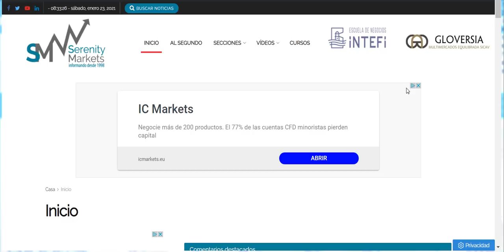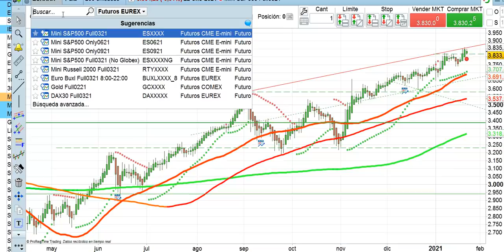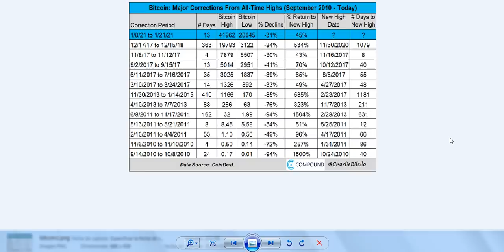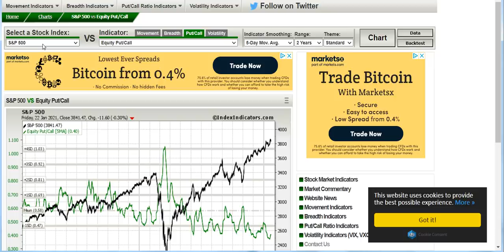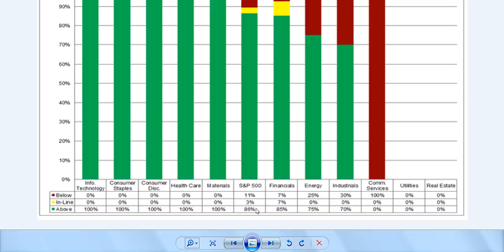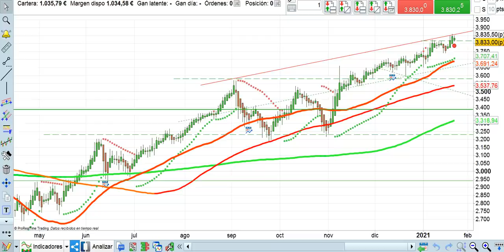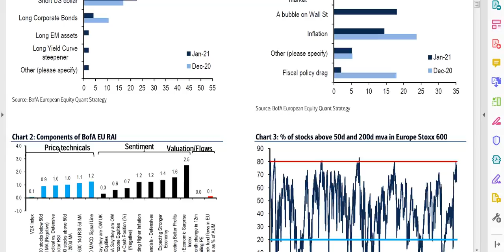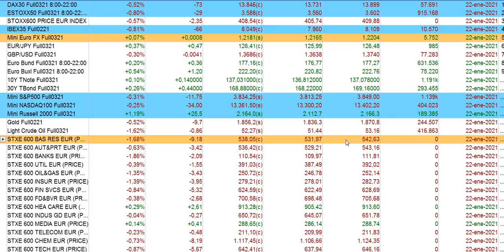Las 4 claves semanales bolsa y economía 23 1 2021 serenitymarkets